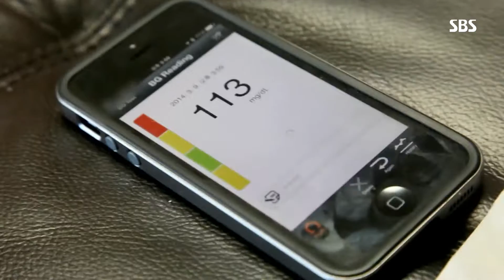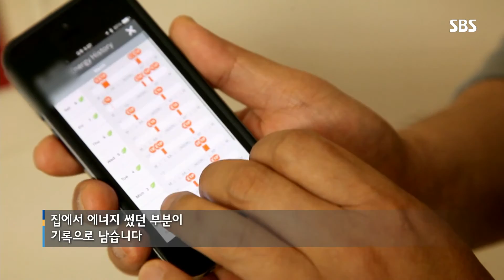사물과 연결된 스마트한 '건강관리법' @SBS 일요특선 다큐멘터리 20160221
사물과 연결된다는 것은 어떤 의미일까? 스마트한 건강관리법을 위해 다양한 기기를 소개한다.